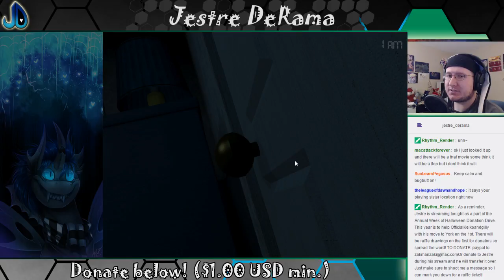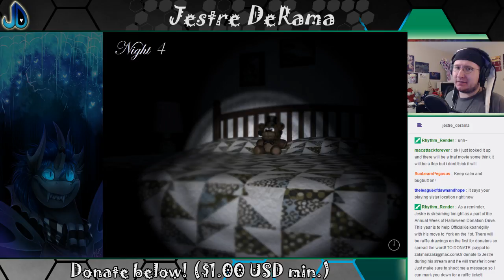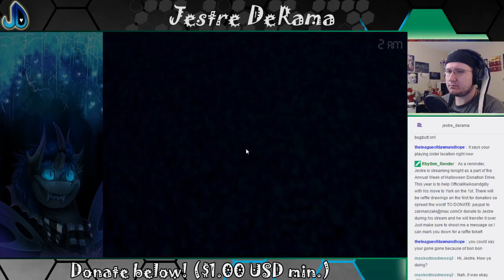Lag is literally killing me! | FNAF 4 Halloween Edition Donation Stream 4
If it's not Bonnie, it's lag.